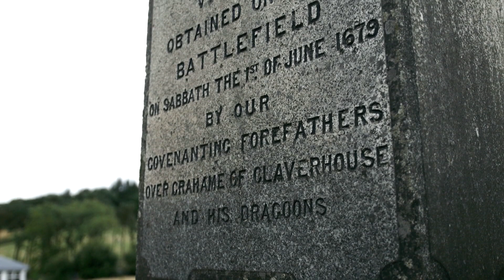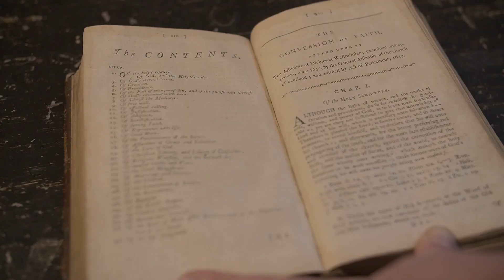When the State Invaded the Church | Spoken Word Poem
Do you know the past of the nation of Scotland?
When the State became proud and invaded the Church
To try to impose its views on the people.
Their choice?  Obey men.  God? Not so much.

What do Christians do when faced with oppression
From those whom Satan has wiled and enticed
To plot and to plan to remove all their freedoms?
To honour the true King, you can’t deny Christ.

They waited and trusted His plans and His Word.
His instructions don’t change and His justice demands
He punished wickedness in the rebel duet
Of a pride-blinded church and a sin-blinded land.

So when morals dance just to public opinion,
When times and laws change because of the need
To tolerate all, except if you’re Christian,
The church must find courage to restore her creed.

Oh, what would we give for a third Reformation?
For the strength to apply the full force of His Word?
And though it be folly in man’s estimation
Scotland may turn when the Gospel is heard.

May God grant repentance, and heal our divisions,
Restore His Son’s Bride, for His love is steadfast.
That we might declare His praise to our nation.
The key to the future is knowing the past!

(A spoken word poem by Alisdair Smith & Matthew Vogan)